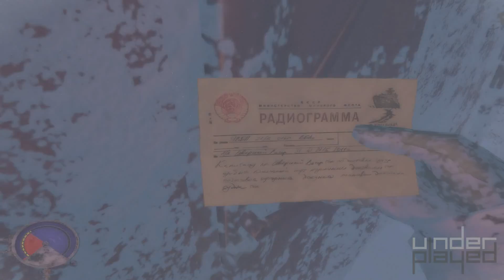UnderPlayed: Cryostasis Part 19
This gameplay series covers Cryostasis: Sleep of Reason in HD 1080p for PC. Watch for a review, exploration of gameplay features, and full walkthrough of the story campaign including the ending.

Cryostasis: Sleep of Reason is a psychological horror video game developed by Action Forms for Microsoft Windows.

System Specs
GPU: GeForce GT 640
CPU: Intel Core i7-4820K @ 3.70GHZ
RAM: 24 GB